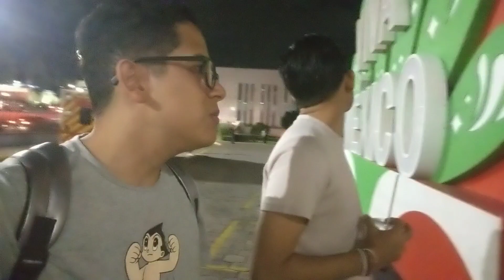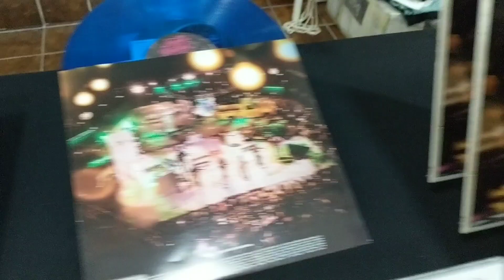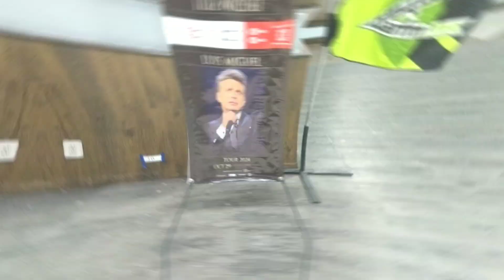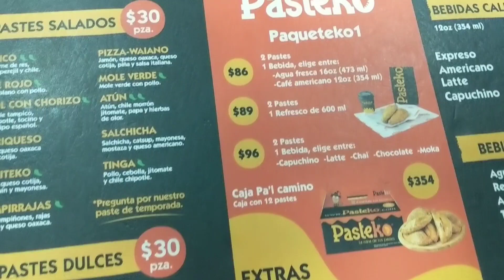UN SUEÑO HECHO REALIDAD, VIMOS A HA*ASH EN CONCIERTO ❤️🥺🇲🇽